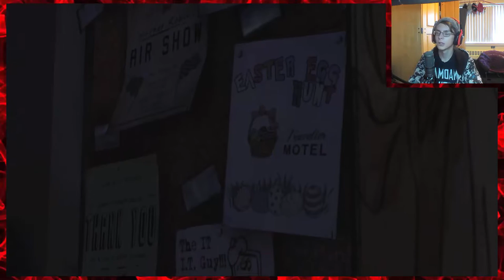Family Ties - The Walking Dead Season 1 Ep2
Family problems, convenience stores... oh, and can't forget those Zombies either!